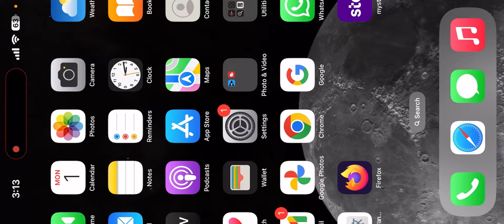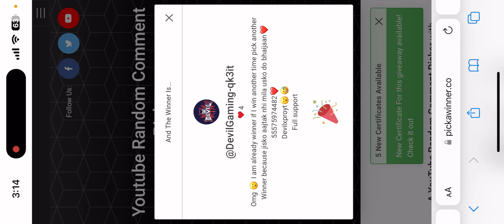New lucky crate opening in pubg | New pdp crate opening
Deeplink pubgm

YouTube Memberjoin

WhatsAap channel

Tiktok I'd

Pdp crate opening,
Gacha pubg terbaru,
Pubg crate opening,
Pubg next mythic forge,
crate opening pubg mobile,
crate opening,
Pubg new crate opening,
Pubg crate open,
Bentley crate opening trick,
Pubg lucky crates opening,
New suit crate opening,
How to spin in pubg mobile,
Pung car crate opening,
Joker set pubg crate opening,
How to upgrade Bentley car in pubg mobile,
Bentley crate opening masterpiece,
Pubg new outfit crate opening,
Pubg new ultimate outfit crate opening,
Pubg mobile anniversary crate,
Anniversary crate opening pubg,
Anniversary crate opening,
open case pubg mobile,
New awm crate opening,
pubg crate open,
pubg new x suit,
open case pubg,
Hola buddy pubg crate opening,
New ultimate awm crate opening,
New gun crate opening,
Bentley pubg crate opening,
pubg car crate opening,
next ultimate outfit,
super car crate opening,
New car crate opening,
Bentley Crate opening,
spin singa pubg,
Sacando la nurva mascota de pubg mobile,
Lion,
New pet pubg,
Pubg opening,
Pubg skin,
X suit crate opening,
Next x suit pubg mobile,
Pubg open crate,
double lucky treasure ببجي,
Clasic Crate Opening pubg,
pubg Open crate,
skin pubg,
pubg new event today,
pubg lucky spin,
Gacha double lucky treasure,
Gacha double lucky treasure crate opening,
Gacha crate opening,
gacha double lucky treasure pubg,
Pubg double lucky treasure,
gacha lucky spin pubg terbaru,
New hola buddy crate opening,
New crate opening pubg,
lion crate opening,
Hola buddy pubg,
Hola buddy pubg,
Lion companion pubg,
Pubg crate opening,
pubg lion,
open case pubg,
lion buddy pubg,
hola buddy crate opening,
pubg crate opening,
pubg crate opening new,
lion buddy pubg,
Hola buddy spin,
Hola buddy voucher,
Hola buddy create opening new,
Hola buddy lucky spin,
Pubg behave uc,
Anniversary crate opening,
oňeH keńc nyóŕ Mogańn,
pubg lion buddy,
Gacha pubg mobile terbaru,
Gacha pubg,
Pubg mobile open case,
New crate opening in pubg,
Hola buddy lion,
Hola buddy spin,
Hola buddy pubg,
Hola buddy crate opening new,
Hola,
next ultimate outfit,
Bentley Crate opening,
spin singa pubg,
Lion,
New pet pubg,
Lucky treasure,
lucky treasure pubg,
scar l pubg,
new scar l crate opening,
new skin pubg mobile,
pubg crate opening,
lucky treasure crate opening pubg mobile,
pubg mobile crate opening,
lucky crate opening pubg,
gacha pubg,
gacha scar l pubg terbaru,
lucky treasure pubg,
lucky treasure scar l pubg,
lucky treasure pubg mobile,

‏سحن ببجي عن طريق موبيليس،
تفتيح بكج البنتلي ببجي،
تفتيح عجلة البنتلي،
البنتلي ببجي،
البنتلي صندوق،
البنتلي صندوق  ببجي،
البنتلي،
سيارات بنتلي ببجي،
بكج بنتلي،
تجرّبه سيارات بنتلى ببجي،
تفتيح بكجات سيارات  ببجي،
تفتيح  عجله بنتلي،
فتح عجلة  السياره الجديد ،
،‎ببجي التحديث الجديد,
،‎ببجي التحديث الجديد ليفيك,
،‎قلتش ببجي موبايل التحديث الجديد ليفيك,
تفتح بكجات جديد ببجي،
تفتح بكجات ببجي،
تفتيح بكجات ببجي موبايل،
ببجي صندوق،
ببجي بكجات،